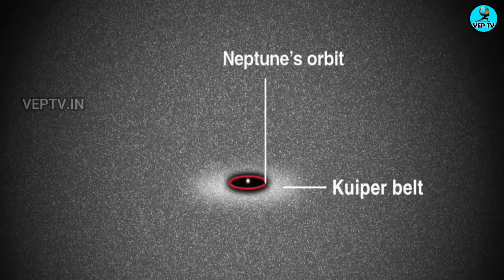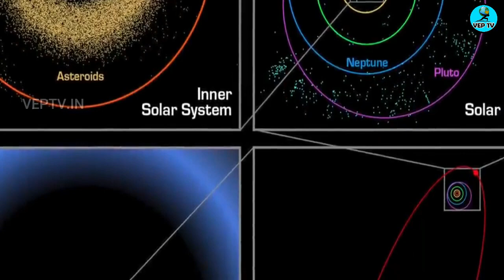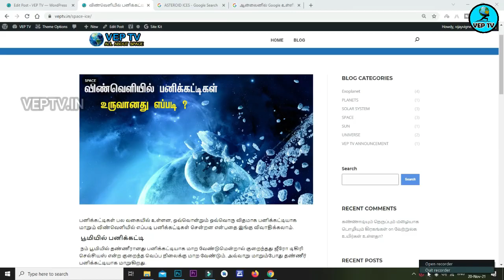விண்வெளியில் தீடிரென உருவான பனிகட்டிகள்|today space news|veptv